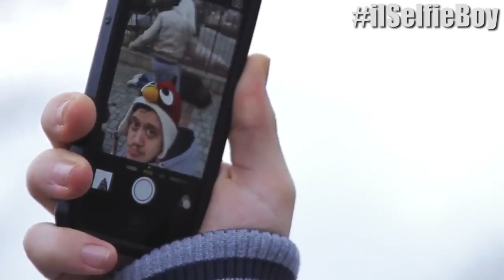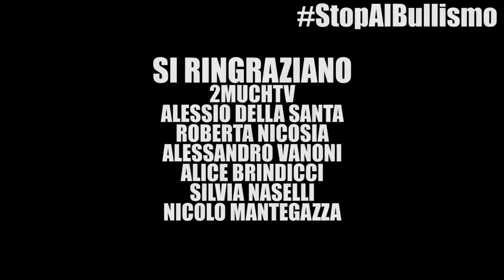iPantellas! TIPI DA RISSA - CLAMOROSE REAZIONI - LA GIOVI VS SARA - iPantellas